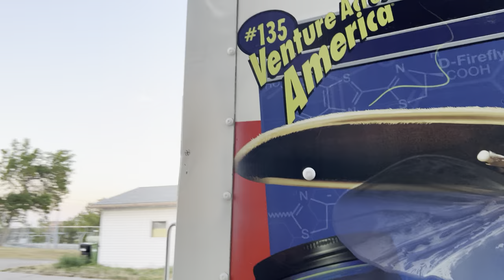What Businesses Do Immigrants Start in Canada?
The list of businesses that Immigrants do in Canada comes from the people I know personally doing it.

Moving to Calgary? Looking for Real Estate Agent?
Igor Ryltsev is a Licensed Real Estate Agent with eXp Realty

Remember you need to be signed up on a minimum $25/month* rate plan to be eligible to get your $25 service credit.